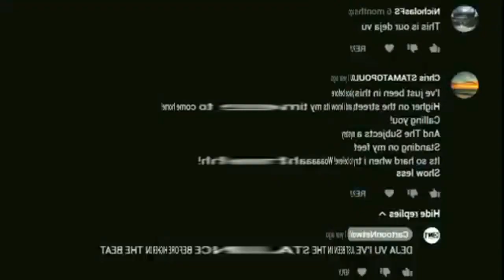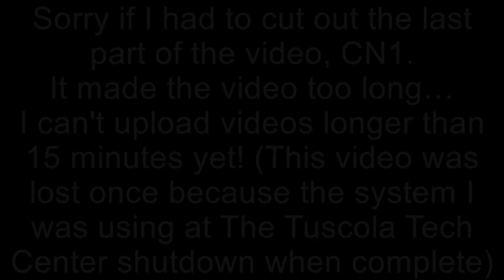Archive - CN1's Sega YTP 300 video is Going Weirdness Every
-- Archive details --
Original upload date: December 6, 2019
View count: 29,254 views
Like-Dislike ratio: 59-17

-- Original description --
Made with AVS
This video got lost once because the system I was using at the Tuscola Tech Center in Caro shutdown once the video was exported from AVS Video Editor